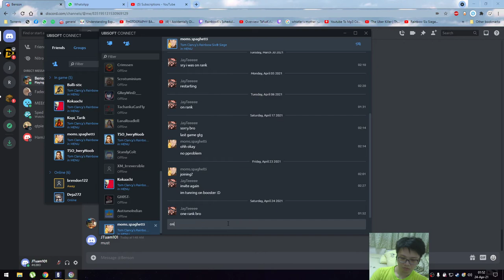Seige days #3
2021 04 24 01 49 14